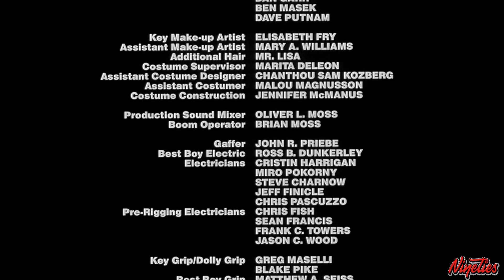Leprechaun 2 (1994) (Jonathan Elias - The Leprechaun's Bride)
On his 1000th birthday, a mean Leprechaun gets to choose a bride by making her sneeze three times, then she's his...only the bride he chooses is the daughter of his slave (who fouls up the wedding) so Leprechaun must wait until his 2000th birthday to claim the woman of his nightmares. The descendant of the woman he wanted to marry already has a boyfriend: a brave young boy named Cody, who lives with his swindler uncle Morty and together they run a tour company called Darkside Tours. Leprechaun soon wakes up, kills a bunch of people and kidnaps his bride to be. It's soon up to Cody to save her, and only wrought iron can destroy a Leprechaun. Morty has an idea, but it soon goes horribly wrong when he gets too greedy. Cody ventures into Leprechaun's home to save Bridget, but little does he know that a leprechaun's home has many surprises.